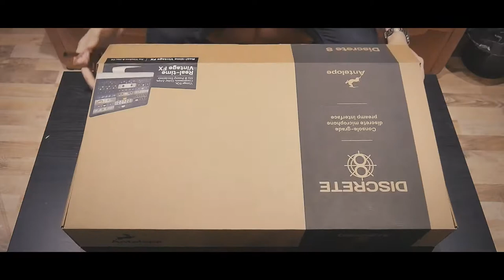DTA Studio: Antelope Discrete 8 Timelapse Unboxing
Finally the Antelope Discrete 8 is in our hands and we are super excited about it!

Filmed & Edited by Konstantinos Theofilis